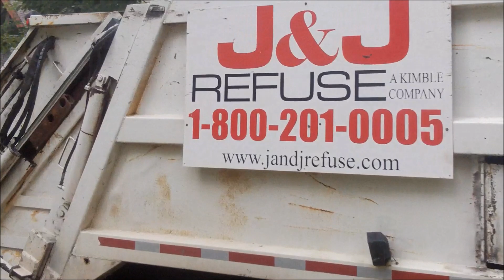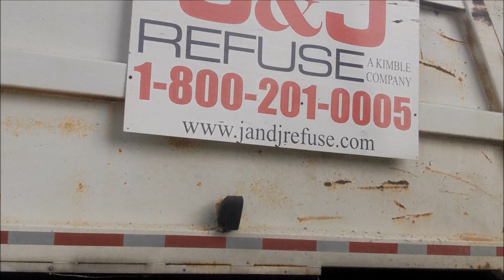Summer Break 2012: J&J Refuse Mini REL Part III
Nothing too special here, just the Mini Truck from J&J working on a Monday morning. Please comment!!